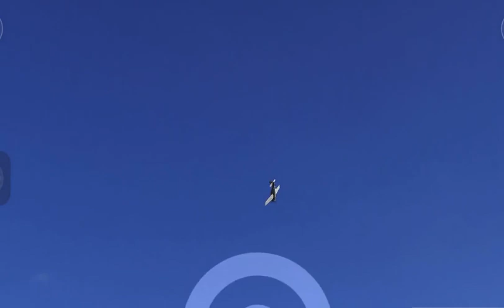Air combat games,Pacific naval and air combat, naval battle air battle,fighter plane P-51 CK